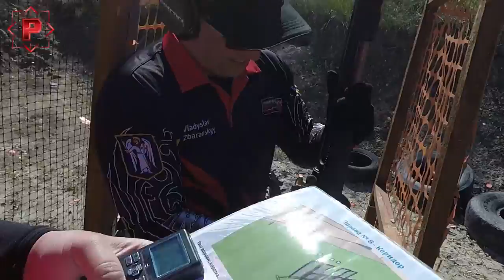Фан-репортаж з 1-го етапу Кубку України з практичної стрільби 2017 року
Змагання з практичної стрільби - це не лише боротьба за бали і секунди, за місця і призи.
Це чудовий спосіб проведення вільного часу на свіжому повітрі.
Це неперевершений коктейль з адреналіну та  ендорфінів)
І це компанія чудових людей, які тебе оточують.
Наше нове відео саме про це.